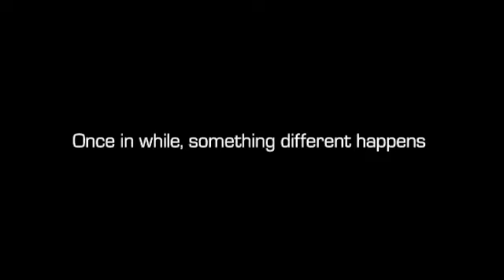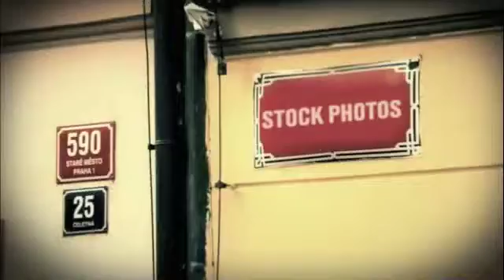CandyBox Photography: It's Amazing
A sneak preview of 2011..It's Amazing

Very special thanks to:
Massimo Kruchine & Felipe Craque